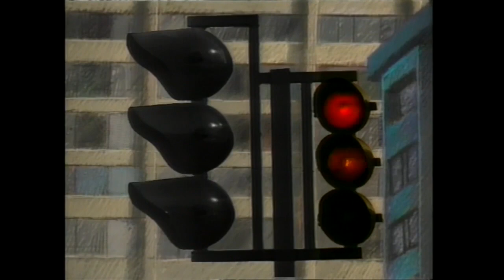Infidelidad al descubierto | El milagro de vivir - T1E70